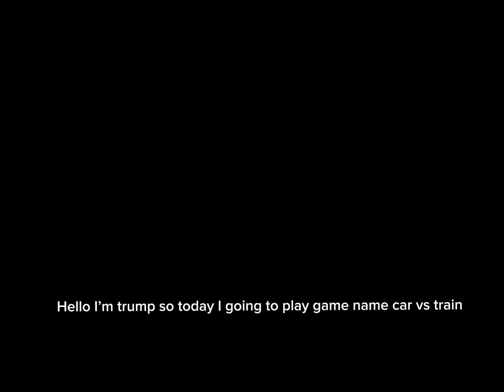Map:Car vs train Ultimate